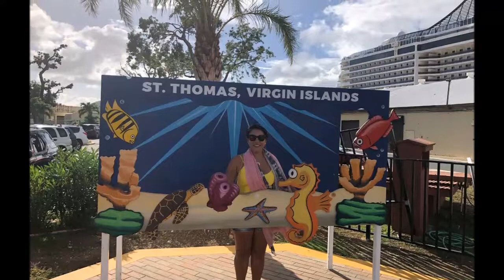Cruzeiro no Caribe - Ilha de St.Thomas - Charlotte Amalie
Segundo Vlog da viagem para o Caribe, em Jan/18, no MSC Divina. Esta é a primeira ilha da viagem, St. Thomas, Charlotte Amalie.
Charlote Amalie é a capital dos Estados Unidos das Ilhas Virgens, é o mais popular porto de Cruzeiro do Caribe.